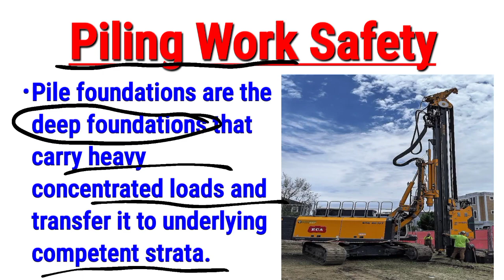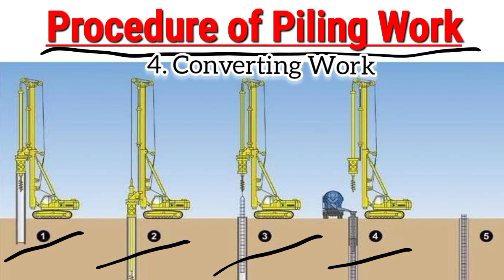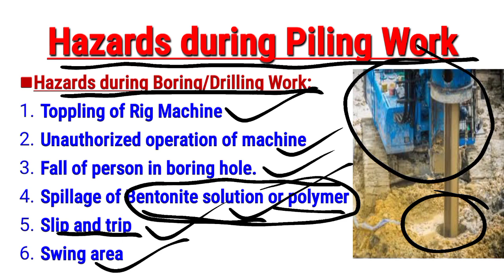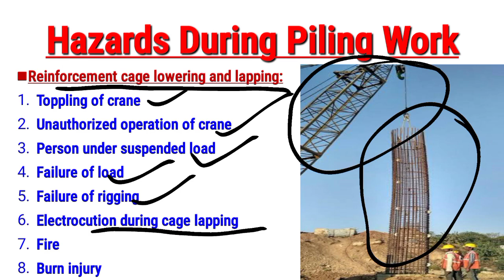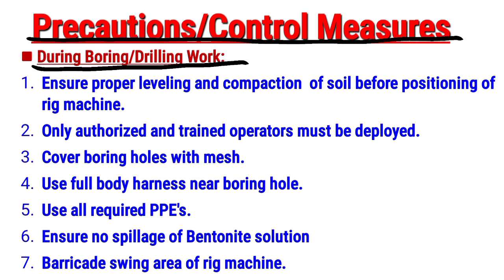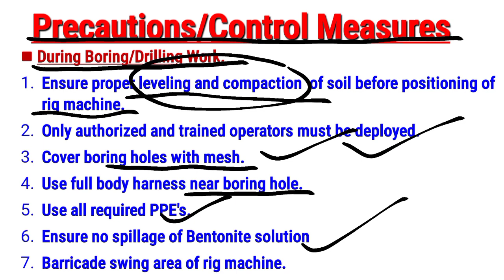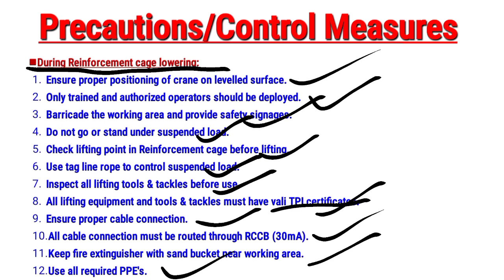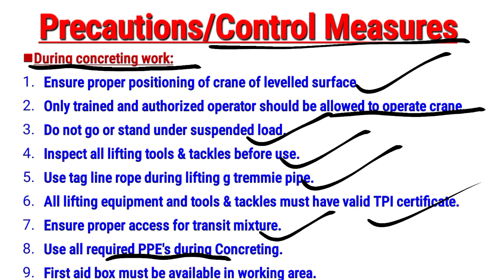Piling Work Safety | Hazards And Precautions During Piling Work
In this video we discussed about :
Piling Work Safety
Procedures of Piling
Potential Hazards and Precautions during Piling Work

Regards
HSE Paramount